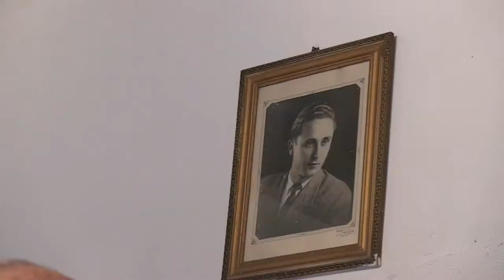BONUS_Le_Dernier_des_Kantas_Corfou2013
À partir d’anciennes lettres et photos de famille, un grand-père et deux de ses petits enfants décident de partir à la recherche d’un trésor hors du commun : les traces de leurs ancêtres et d’éventuels descendants en Grèce, sur l’île de Corfou.
Le  film retrace le parcours de ce singulier voyage semé d’embûches et de fausses pistes. Au gré de rencontres insolites, on se laisse guider par des personnages improbables vers d’émouvantes surprises.